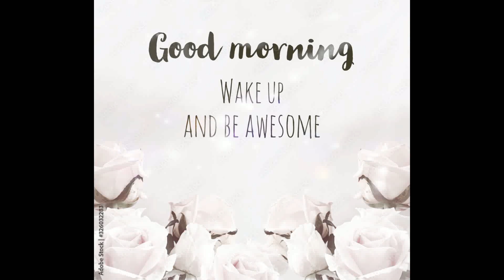Good Morning Wake Up And Be Awesome